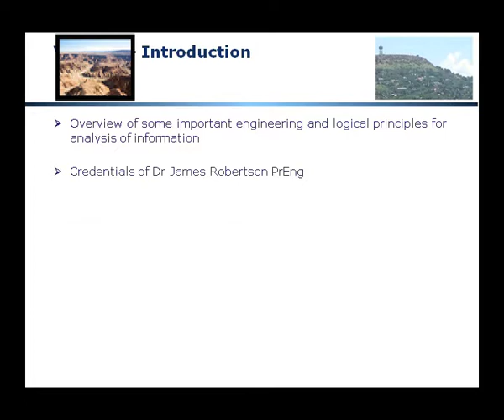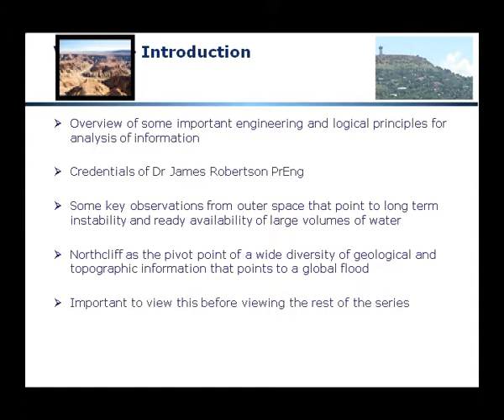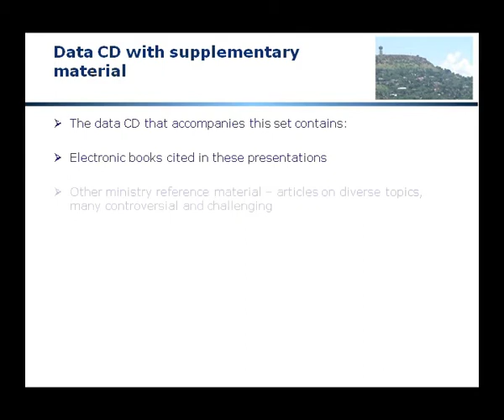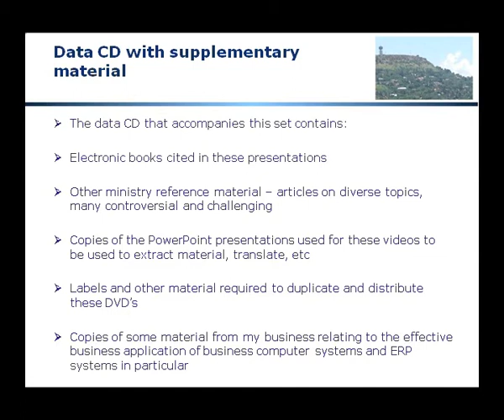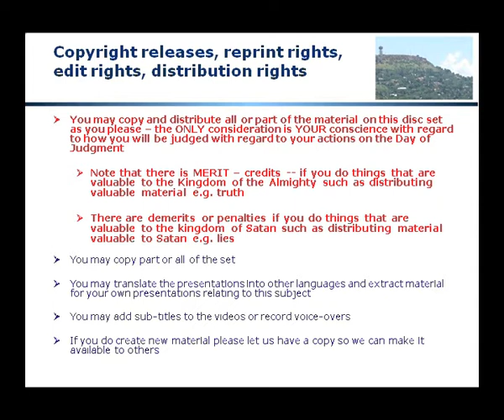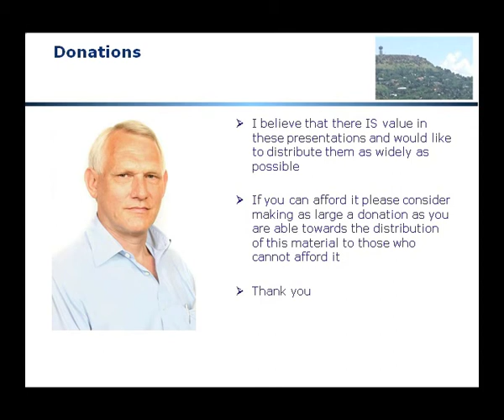00.1 Global Flood -- Overview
Was there REALLY a GLOBAL FLOOD??

Most people pooh pooh the idea of a global flood

but

everywhere you go on earth the evidence is STARING YOU IN THE FACE!

Really?

Yes, REALLY!

This video, "Turning history on its head -- Proof of a Global Flood" presents a comprehensive analysis of the huge diversity of evidence around the world that shouts of the occurrence of a global flood.

and

evidences that this took place not so long ago

and asks the question

"was this a judgment by the Creator?"

and

if so

is there another judgment to come?

and

Join us for what I truly believe you will find to be a challenging and exciting ride